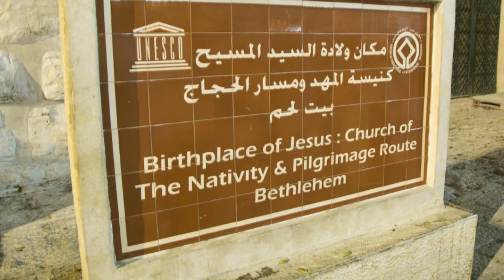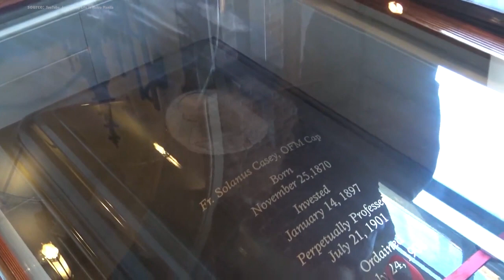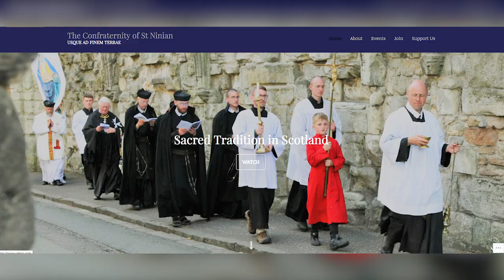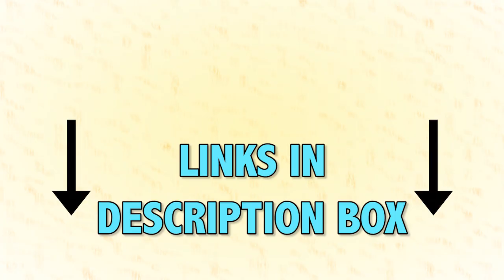8 Amazing Pilgrimages ft. Kid Catholic, Emma Lou Nicole, The Popish Plot, and Brad Schepisi